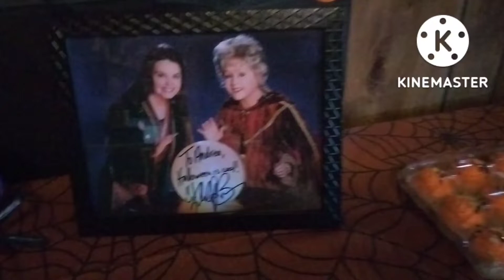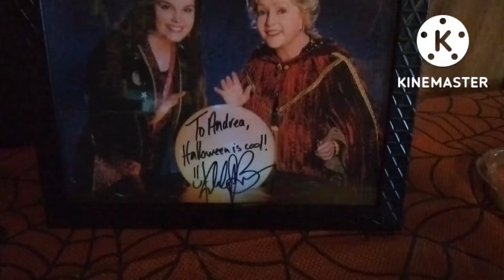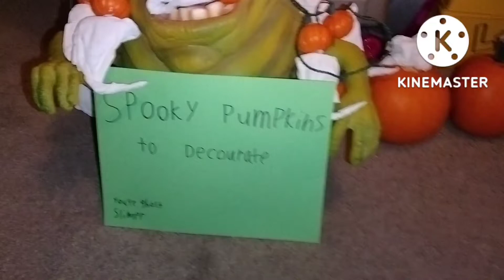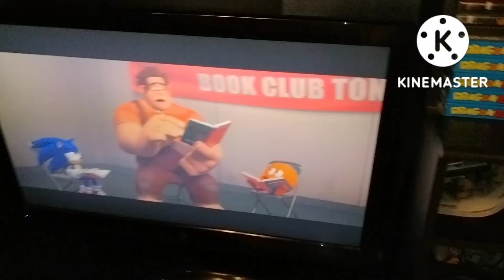Halloweentown Movie Watch Night! 🎃🧛👻🧟🕸️💀